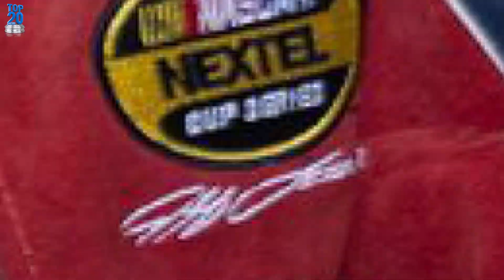Kash Doll and Tracy T Host Lavish Race Car-Themed Birthday Bash for Son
Get ready for an unforgettable journey into the lavish birthday celebration of Kashton Prodigy, as Kash Doll and Tracy T spare no expense in creating magical moments for their little one. 🎉 Dive into the heartwarming surprises, exclusive gifts, and a special appearance by Coco Melon's Dancing JJ. Join us in reliving the joy of Kashton's second birthday! 🎂